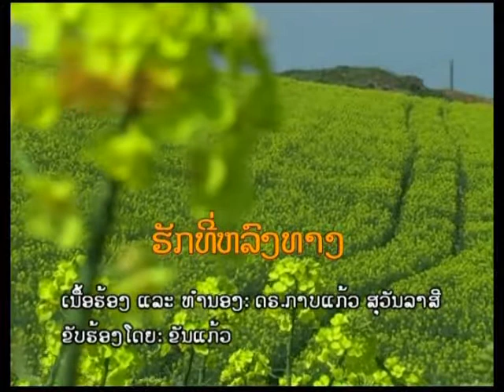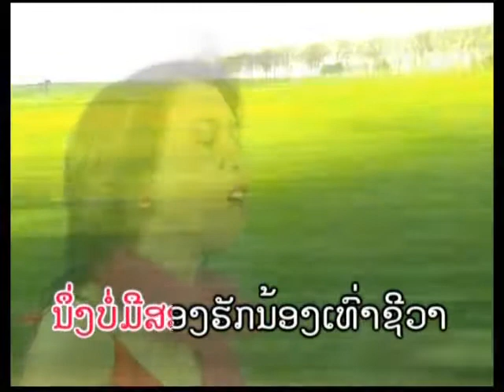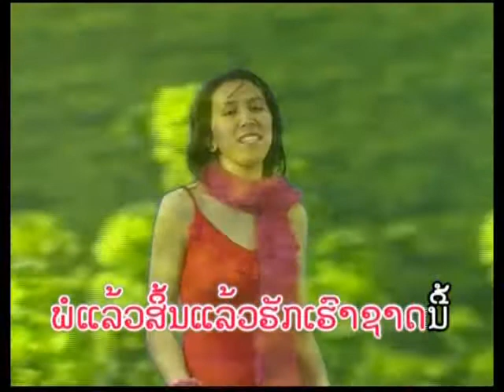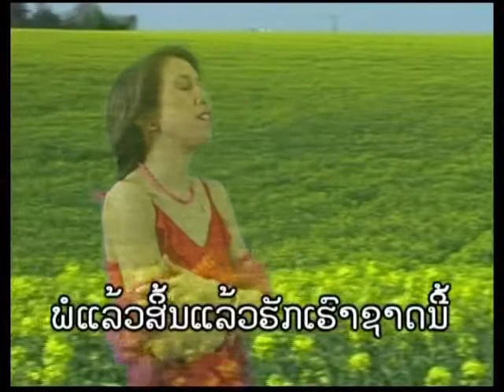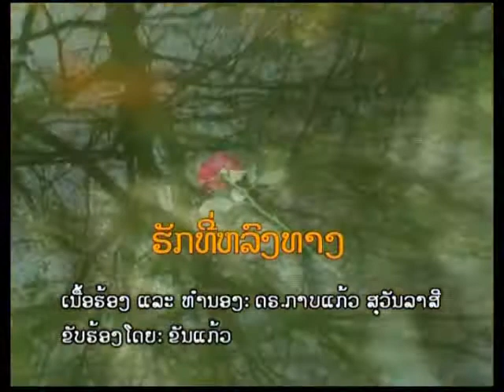Hak Thi Long Thang (Voice Off)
Version Karaoke
Auteur : Dr Kabkeo Souvanlasy; Music : Maurice Gousset; Video : Praseutsack Sitthy; Production : Sacksit Promotion